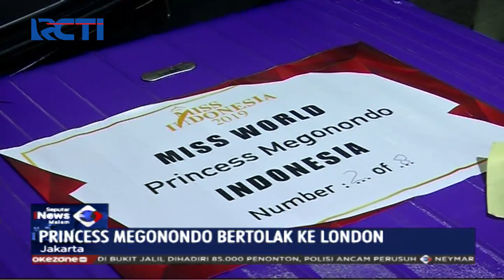Princess Megonondo, Miss Indonesia Bertolak ke London Siap Ikuti Miss World 2019 - SIM 18/11